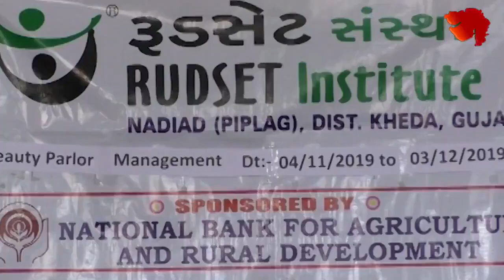સ્ત્રી સશક્તિકરણ ,અને મહિલાઓ ,સ્વનિર્ભર બને ,તે હેતુસર, ભારત સરકાર ના , નાબાર્ડ દ્વારા ,ખેડા જિલ્લા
Women Empowerment training at RUDSETI, Nadiad,Gujarat